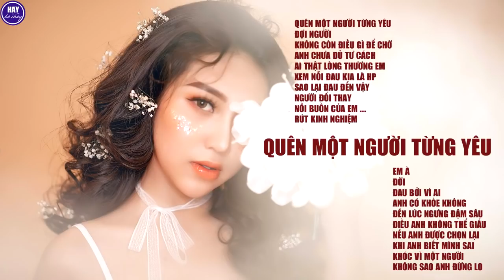Quên Một Người Từng Yêu - Những Ca Khúc Nhạc Tậm Trang Hay Nhất 2020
Quên một người từng yêu – châu khải phong
Đợi người – phạm sắc lệnh “hori slart “
Không còn điều gì để chờ - thảo milk
Anh chưa đủ tư cách – lý tuấn kiệt
Ai thật lòng thương em – lý tuấn kiệt
Xem nỗi đau kia là hp – lê anh khôi
Sao lại đau đến vậy – hkt
Người đổi thay – cao nam thành
Nỗi buồn của em … - hoàng lan
Rút kinh nghiệm – lý tuấn kiệt
Em à – lý tuấn kiệt
Đời – hô gia hùng
Đau bởi vì ai – kiều mini
Anh có khỏe không – hoàng lan
Đến lúc ngưng đậm sâu – thế minh
Điều anh không thể giấu – cao nam thành
Nếu anh được chọn lại – lý tuấn kiệt
Khi anh biết mình sai – lê anh khôi
Khóc vì một người – cao nam thành
Không sao anh đừng lo – hoàng lan

© Bản quyền thuộc về Hay Bá Cháy
© Copyright by Hay Bá Cháy  ☞ Do not Reup